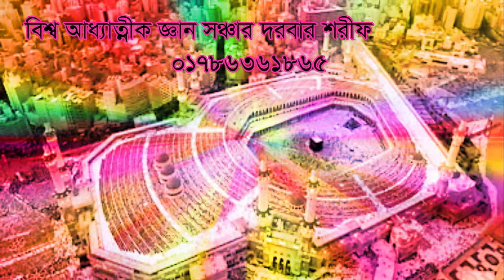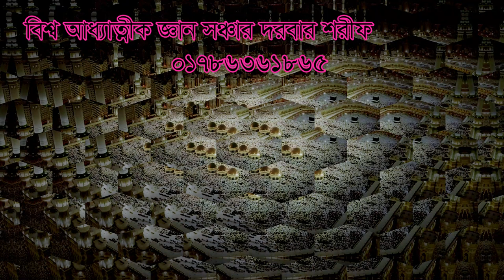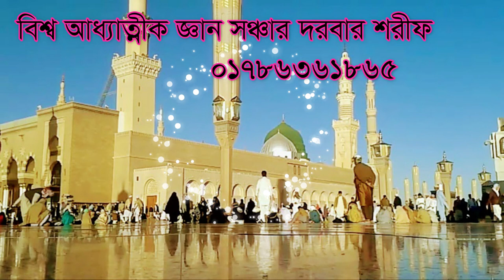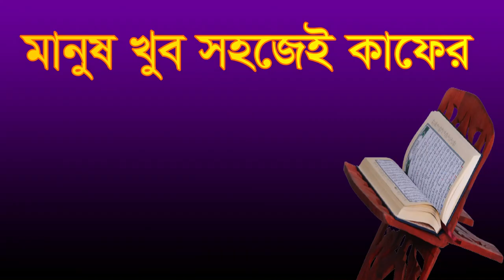মানুষ খুব সহজেই কাফের হয়ে যাচ্ছে কোরআন পড়ে। Manush khub sohoje kafer hoye jacche Quran pore